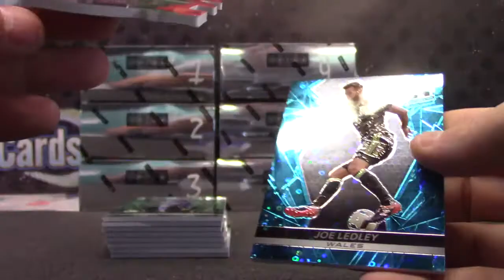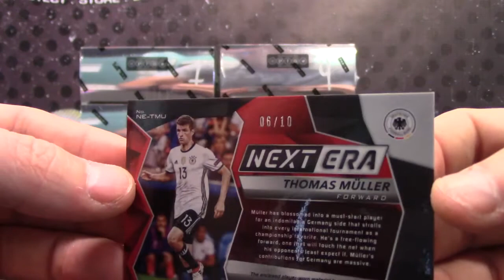Sheebo's 2016 Spectra Soccer Box Break